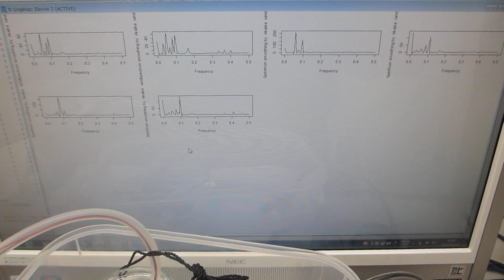樹脂容器の超音波伝搬特性を利用した超音波システム（超音波システム研究所）